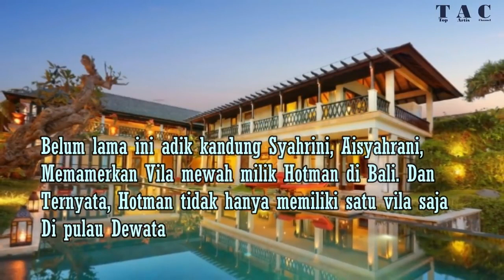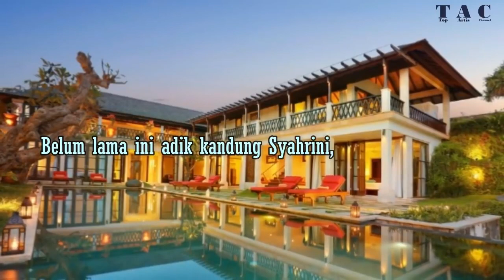Sah Kaya Raya, Inilah 5 Bukti Hotman Paris Adalah Pengacara Tajir Melintir